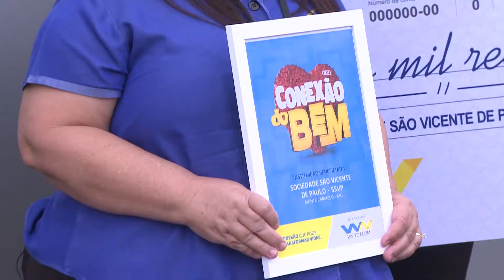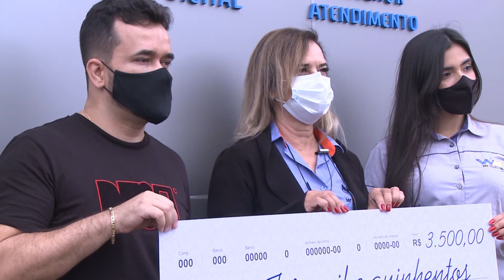WN Telecom realiza entregas da campanha Conexão do Bem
Foram 49 mil reais doados para 15 instituições sociais de Monte Carmelo e região.